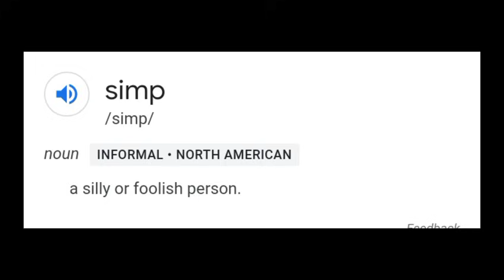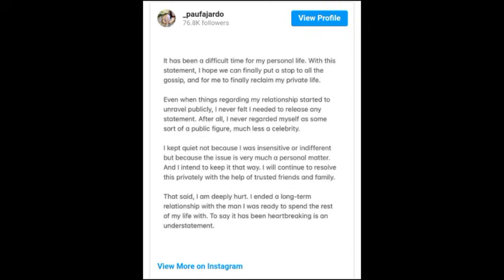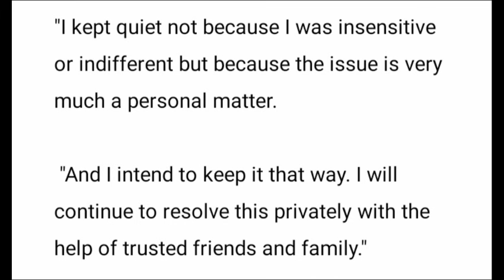JINKY SERRANO PINARINGGAN SI PAU; SINABIHANG TANGA AT BOBO ITO PAGDATING KAY SCOTTIE